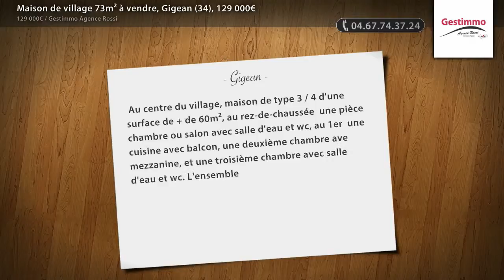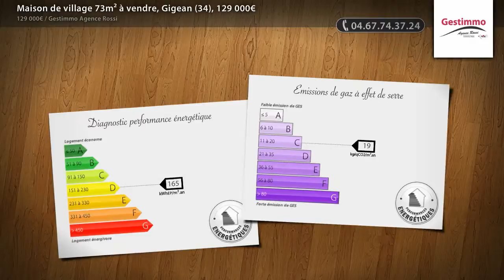Maison de village 73m² à vendre, Gigean (34), 129 000€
- Au centre du village, maison de type 3 / 4 d'une surface de + de 60m², au rez-de-chaussée une pièce chambre ou salon avec salle d'eau et wc, au 1er une cuisine avec balcon, une deuxième chambre ave mezzanine, et une troisième chambre avec salle d'eau et wc. L'ensemble complètement bien rénové et situé en plein centre de GIGEAN. Belle opportunité à saisir ! Plus d'informations sur notre site internet et

• AGENCE :
Gestimmo Agence Rossi (Sete)
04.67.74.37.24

• ANNONCE :
Type : maison de village
Surface : 73m2
Nb de pièce : 3
Référence : 8460
Secteur : Gigean
DPE : 165 kWhep / m².an
GES : 19 kgéqCO2 / m².an